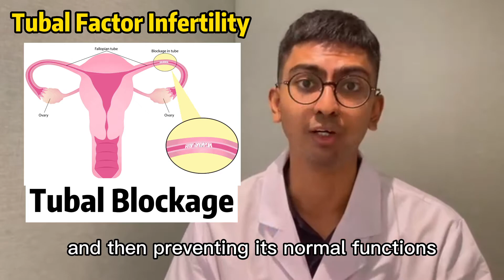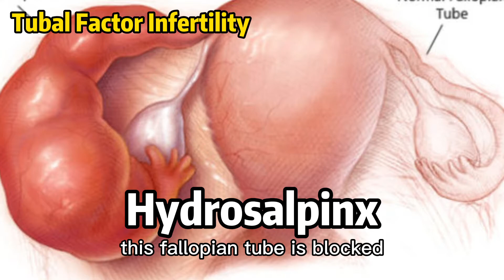Infertility: Tubal Factor Infertility & Female Fertility | Antai Hospital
Tubal factor infertility is the most common cause of female infertility, accounting for 20 - 25% of all female infertility. There are several types of tuba disorders, notable ones include Tubal Blockage, Hydrosalpinx, Tubal Adhesions, Fatty Tubal, Tubal Dysplasia, etc.

This condition can lead to infertility and ectopic pregnancies if left untreated. The treatment uses a combination of 3D Laparoscopy and Hysteroscopy with the use of a medical guidewire to release and remove the blockage. Find out more with this video or on our website.